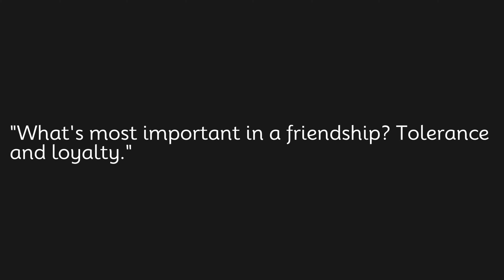What's most important in a